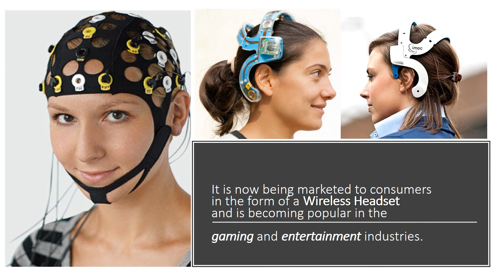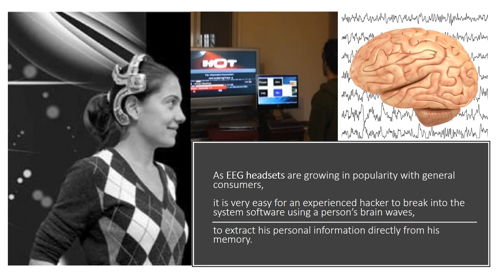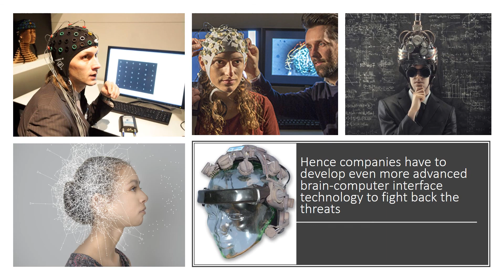Hackers Use Your Brainwaves to Steal your Secrets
As EEG headsets are growing in popularity with general consumers, it is very easy for an experienced hacker to break into the system software using a person’s brain waves, to extract his personal information directly from his memory. So, the brainwave-sensing headsets, also known as EEG or electroencephalograph headsets, need better security. EEG headsets are used to control robotic toys and video games specifically developed to be play with an EEG headset. The researchers found that a person who paused a video game and logged into a bank account while wearing an EEG headset was at risk for having their passwords or other sensitive data stolen by a malicious software program. Even though these devices open immense opportunities for everyday users, they raise significant security and privacy threats. Hence companies have to develop even more advanced brain-computer interface technology to fight back the threats.